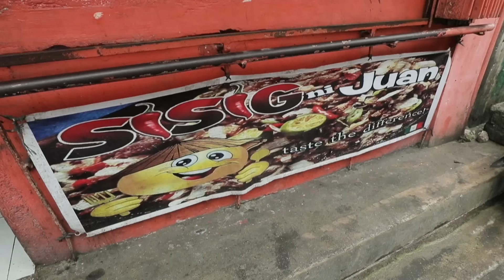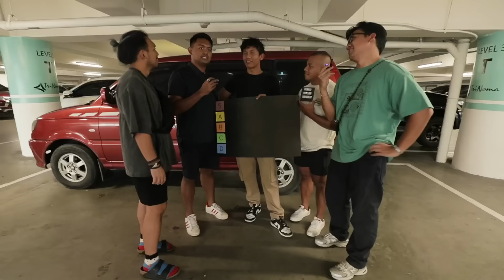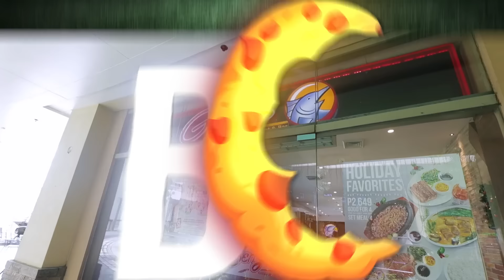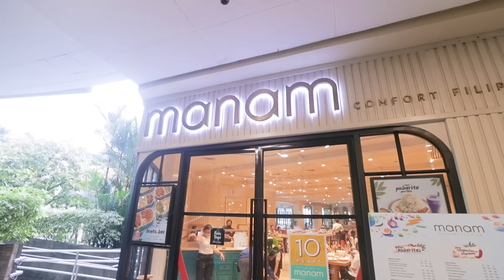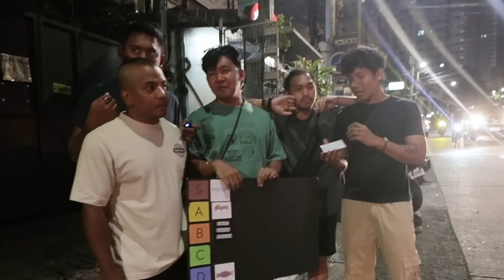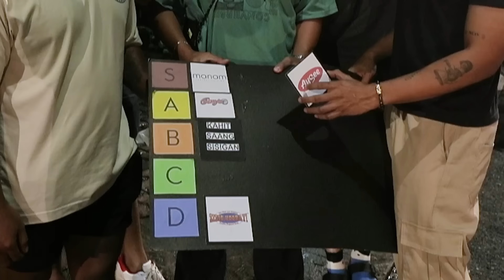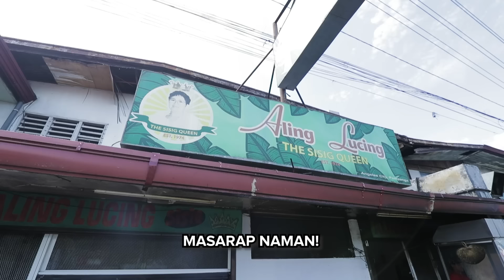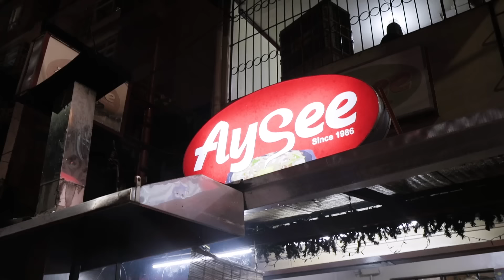TASTING CRISPY PORK SISIG FROM MANILA TO PAMPANGA!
The best ba talaga ang sisig ng Pampanga? Susubukan namin ang mga sisigan mula Metro Manila hanggang Pampanga?

Mga sisigan:
Sisig ni Juan Commonwealth
Sisig Hooray
Gerry's Grill Pork Sisig
Manam Pork Sisig
Aysee Sisigan Pasig
Aling Lucing Pampanga
Mila's Tokwa't Baboy Pampanga

Follow the Boys!